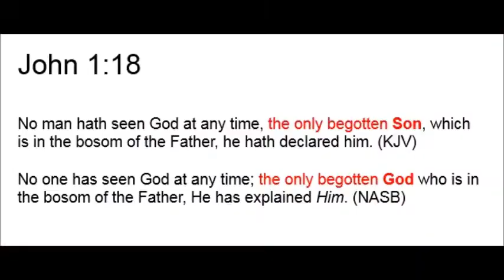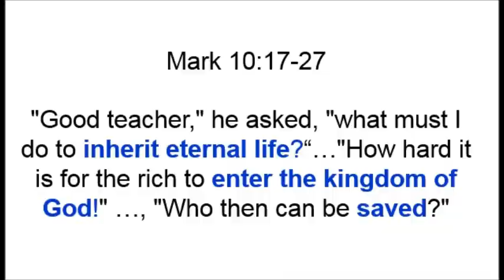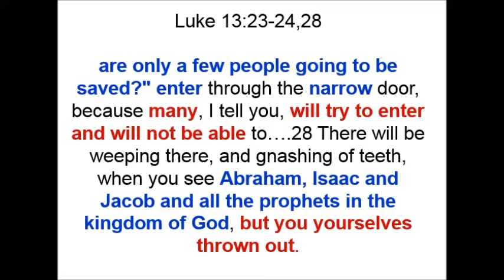CVS #18: Methodology for Essential Teaching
Here we introduce a methodology for determining what is essential teaching of Christianity, from the perspective of Bible belief.  It is quite simple.  Nothing is considered essential teaching unless the Bible says it is required for eternal life/entering the kingdom/inheriting the kingdom/being saved.

Passages referenced:

Matthew 25:31-46
Mark 10:17-28
Luke 13:23-28
John 1:18
John 17:1-3